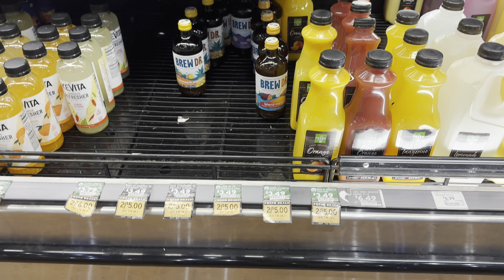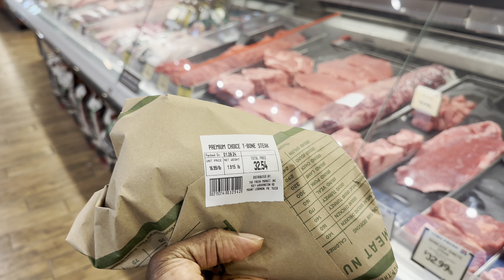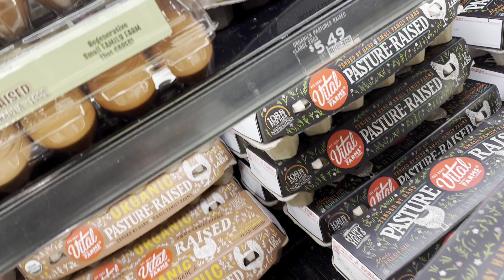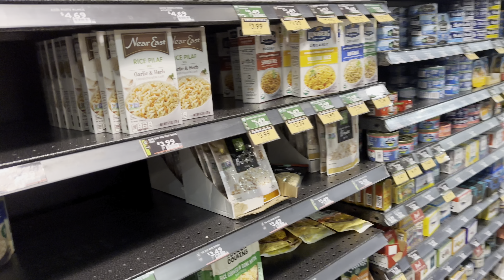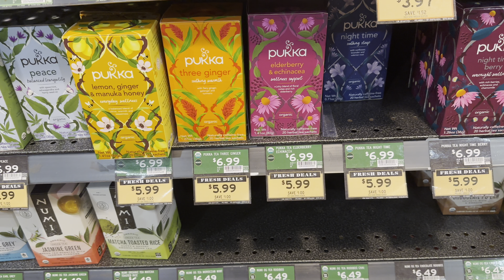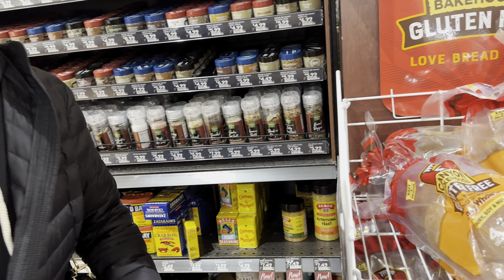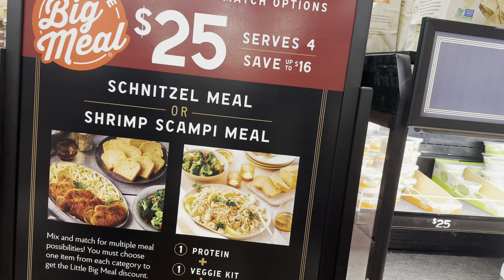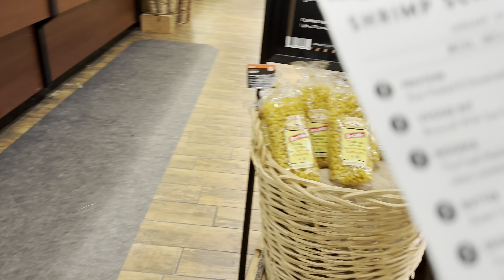Big discount on the fresh market in the south hills.